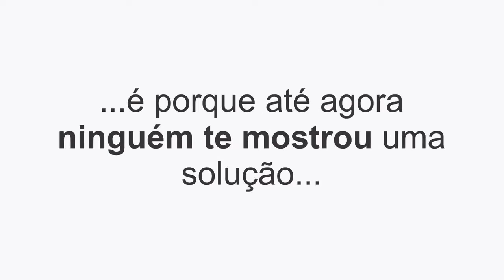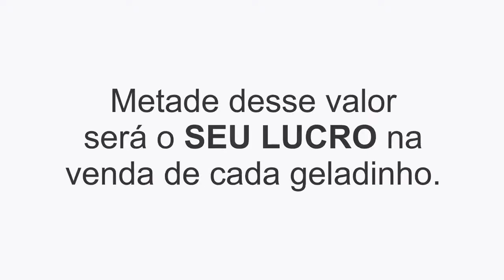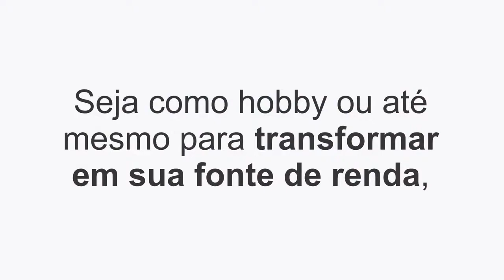RECEITAS DE GELADINHO GOURMET OS MAIS VENDIDOS! SABORES DE SACOLÉ GOURMET - RENDA EXTRA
site para adquirir mais de 50 RECEITAS ⤵️

Geladinho gourmet sabor maracujá, coco e ninho com morango, sacolé gourmet. Ganhe dinheiro com geladinho. gourmet.